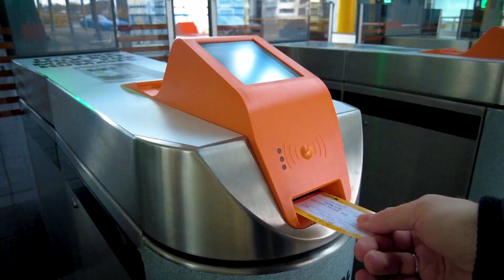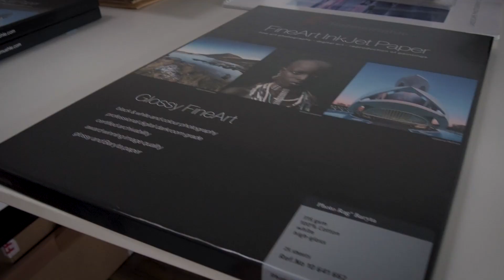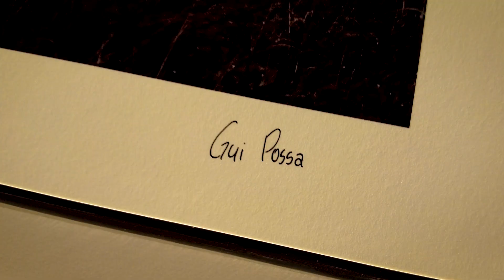PRINTING FINE ART first experience | Gui Possa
PRINTING FINE ART first experience | Gui PossaGui Possa

The final step of taking photos should be having them printed in front of you. Come with me to my printer and friend's studio and understand a little bit more about how and why I love to print photos.
I spent the whole day with Alberto and he explained to me all you need to know about prints. Different kinds of paper, inks, printers, and monitor calibration.
All the photos that I will print in the future will come from him, with the amazing HAHNEMÜHLE PHOTO RAG BARYTA GLOSSY paper and CANON ink.

My everyday camera
My vlog camera
My tripod
My ND filters
Neewer main light with softboxes kit
Vijim portable light
Jobi Gorillapod
Neewer portable lights with gels (background)
Rode VideoMic Go
Musician stand
Adaptor for the stand
Pack of cold shoes
Cable extension for mic
4 package beanies (red, yellow, grey and black)